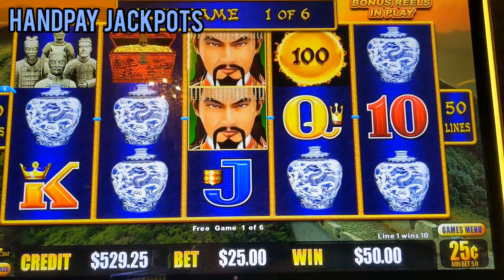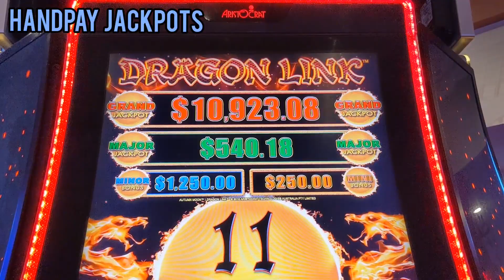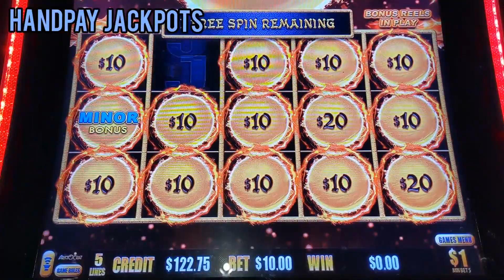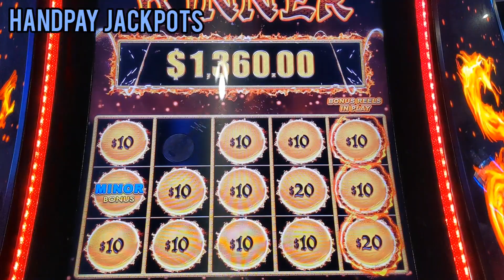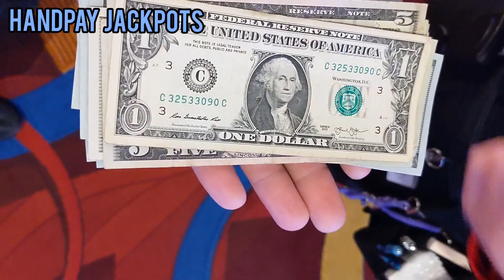JACKPOT HANDPAY ON AUTUMN MOON DRAGON LINK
Welcome to my to my channel if this is your first visit and welcome back if you are already a subscriber.  I now have a new website linked in my YouTube about section.  I also started the Gambling Again casino podcast and it is linked on my website gallery page.

Dragon Link continues to put out some big wins!  My last jackpot handpay was on Spring Festival and I had no idea another one was around the corner.  Have you ever had a full screen during the free games on Dragon Link?  Let me know if you have in the comments below!